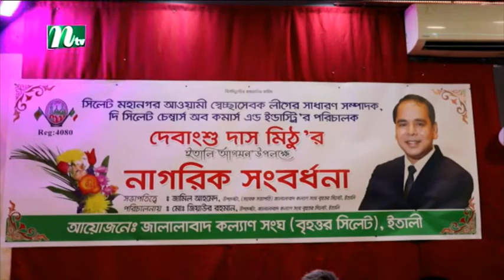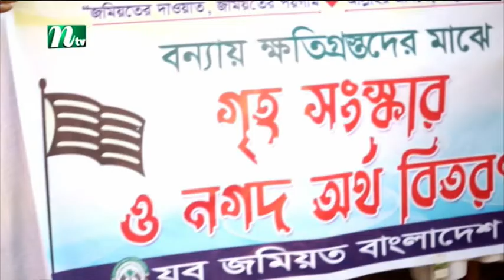NTV Europe News 01062022